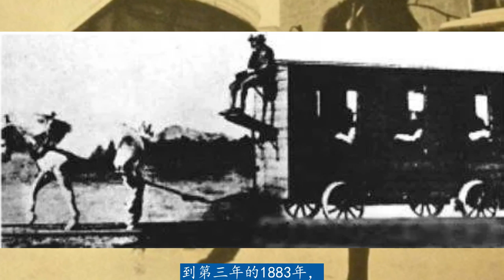壓垮滿清的最後一根稻草，竟然是它？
演播：小柴！
143年前的今天，1876年7月3日，上海的市民和妓女們，發現了一件很好玩的東西。
這一天，由英國怡和洋行主持修建的中國境內第一條鐵路：吳淞鐵路上海至江灣段正式投入運營，對于當時老百姓的反應，《申報》在1876年7月10日一篇名爲《民樂火車開行》的新聞中寫道：